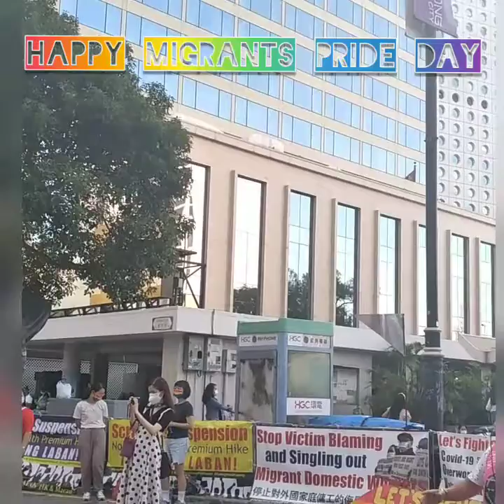Happy Migrants Pride Day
We hope for the best. keep going.